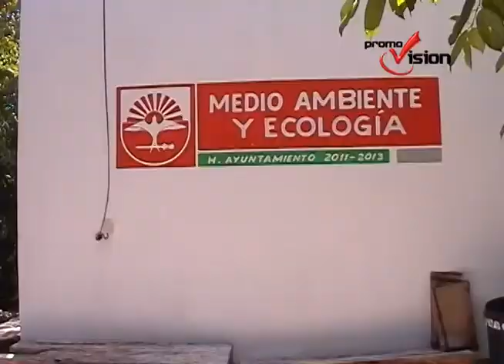Vecino inconformes por la obstrucción de banquetas con basuras